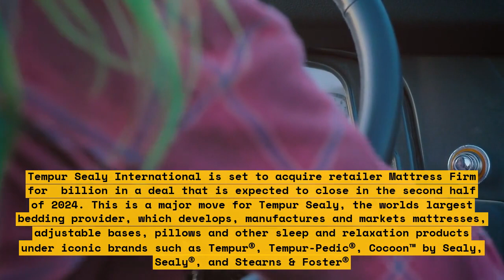How Tempur Sealy Bought Mattress Firm for $4 Billion and What It Means for the Industry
Tempur Sealy has agreed to acquire Mattress Firm in a cash and stock transaction valued at about $4 billion. The acquisition is expected to close in the second half of 2024.